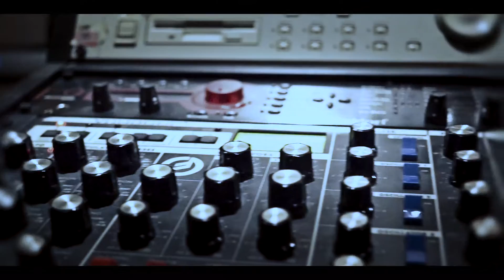The Public Radar - A New Sunrise - Official Backstage Teaser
A New Sunrise - Official

NEW ALBUM
The Public Radar A New Sunrise

CS/2015
The Public Radar formed in February 2012. Behind the moniker lie some of the best representatives of rock, electro and pop scene in Rome: Massimiliano Alto (known as voice actor), Francesco Conte (guitar of Klimt 1918) and Andrew Mecoli (Growing Concern, Volume).
" A New Sunrise " is their first album : synth – pop derivation of the '80s and electro-shoegaze experimentation: a well defined sound identity that clearly shines from this album published by RBL Music Italia and consisting of nine original songs.
" A New Sunrise " follows the success of their self-titled debut EP , released in November 2013 , which quickly rose to the iTunes top Alternative chart , peaking at number three.

Tracklist "A New Sunrise" Release World Wide   12/18/2015
1. A New Sunrise
2. Standing on the Edge of the Night
3. Why Not Me?
4. Closure
5. Smoke and Mirrors
6. No Music
7. Voices
8. Walk on the Light (Adrian)
9. You Don’t Love

Credits
Produced and mixed by The Public Radar and Giuseppe Colavolpe at Uno A;
Additional recordings made by Francesco Conte at The Shelter Room;
Mastered by Morris Capaldi at Proofmastering
Paolo Fabbrocino - drums.
Claudio Del Proposto - loops, schedules.
Cover Jeroen Fransen.
Graphics and layout Marco Soellner
Max Alto - vocals, guitars, keyboards.
Francesco Conte - guitars, keyboards, vocals, choir on the track Voices ; Andrew Mecoli : keyboards, backing vocals